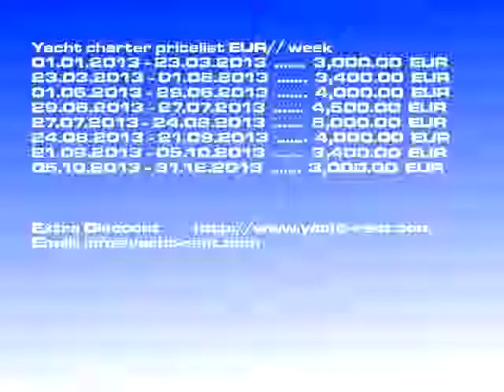Grand Soleil 50 - 2005 yacht charter Šibenik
Charter yacht model: Grand Soleil 50 sailboat, Boat charter price: 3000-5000 EUR/ week, Yacht built: 2005, Charter place: Šibenik Croatia, Boat length: 14.90, Berths: 8, Cabins: 4, WC: 2